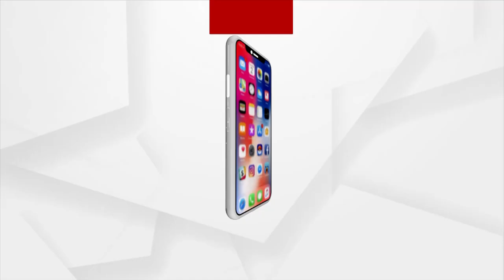Odisha CM Naveen Patnaik Visits Lingaraj Temple in Bhubaneswar